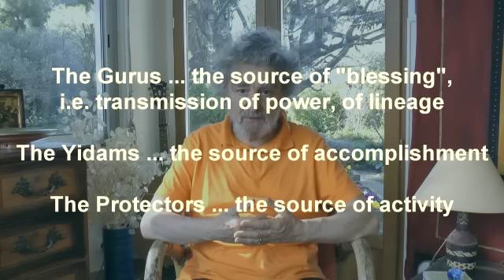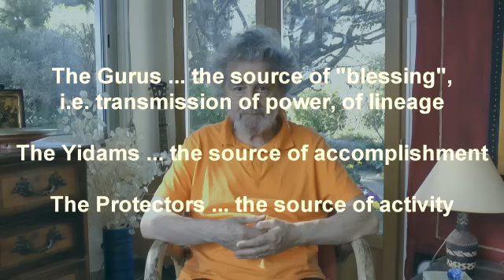Taking Refuge: Part Three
A talk by Ken Holmes describing briefly the Vajrayana refuges of the Three Jewels and Three Roots.